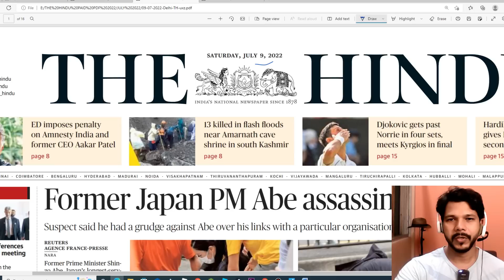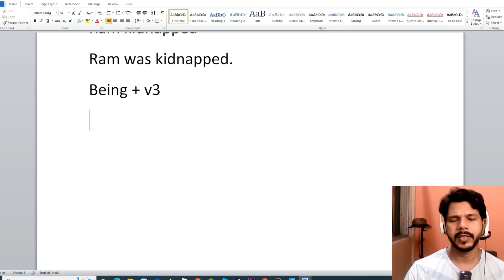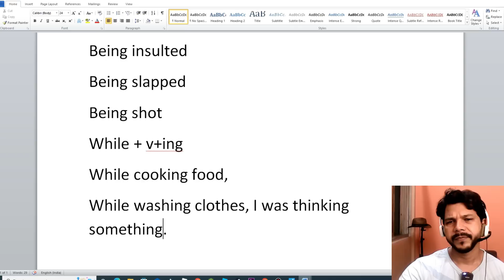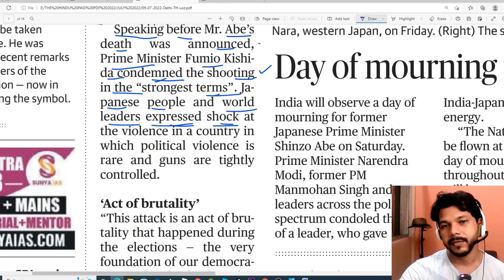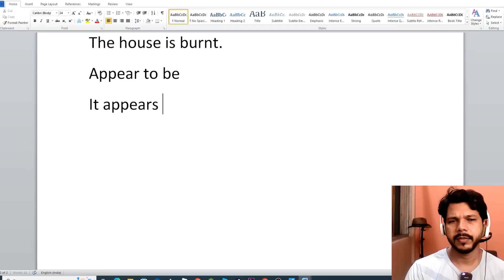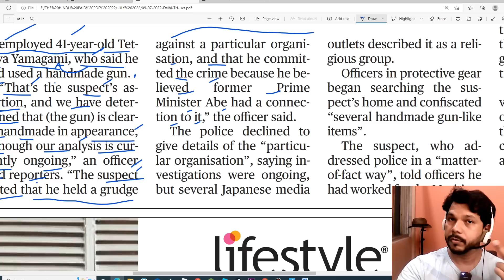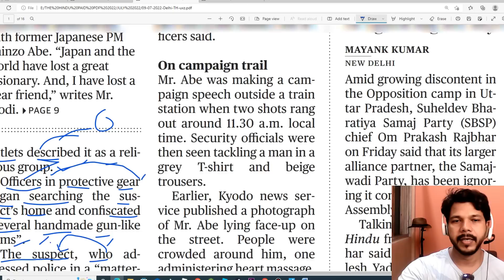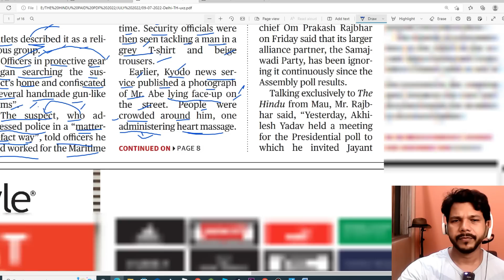THE HINDU FRONT PAGE || 9 JULY 2022